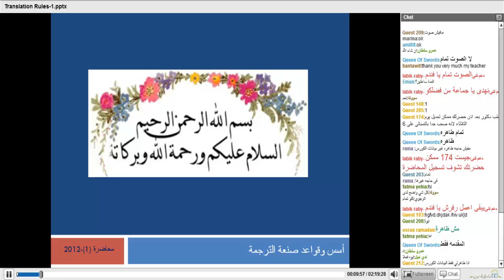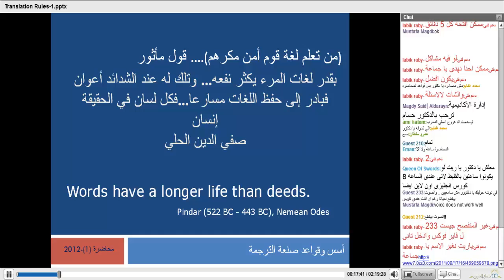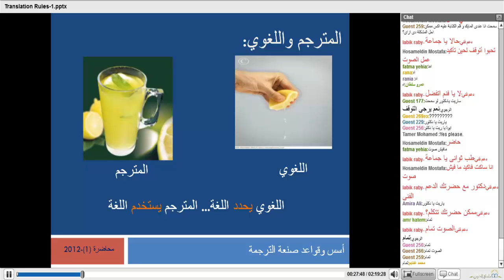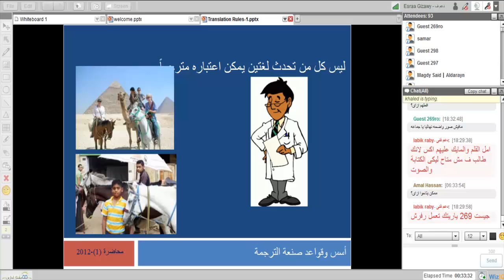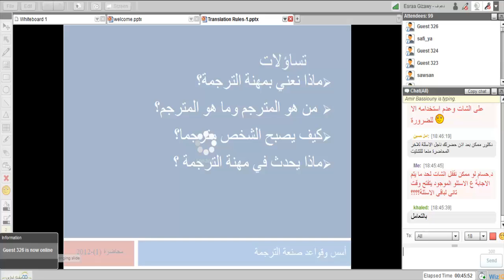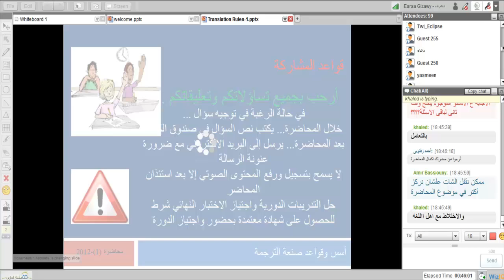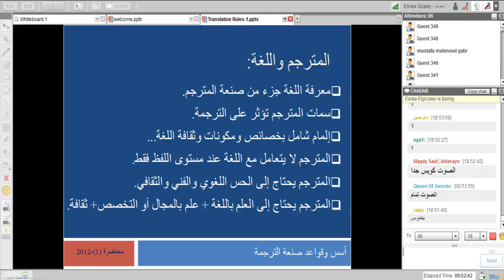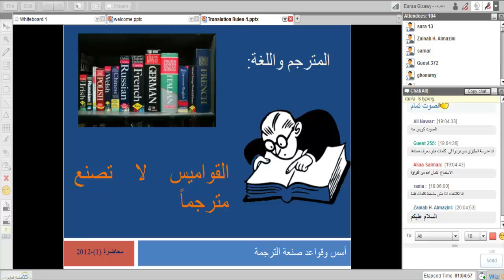أكاديمية الدارين|أسس وقواعد الترجمة|المحاضرة1|جزء1-2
(¯´'•.¸ دورة أسس وقواعد صنعة الترجمة ¸.•'´¯)